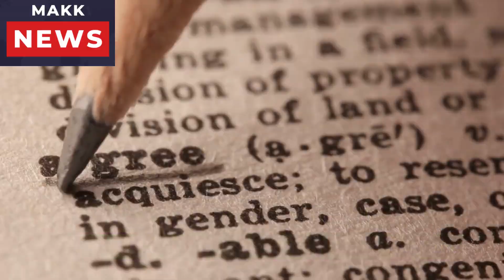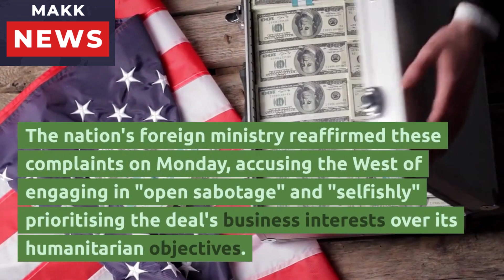Russia's Withdrawal from Ukraine Grain Deal Sends Shockwaves Through Agricultural Mark |MAKK News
a significant turn of events, Russia has officially announced its withdrawal from the Ukraine grain deal, sending ripples of concern throughout the global agricultural markets. This sudden move by Russia has caught many by surprise, as the grain deal between the two countries was expected to contribute to the stability and reliability of the global food supply chain. The decision carries far-reaching implications for both Russia and Ukraine, as well as for international traders, farmers, and consumers. This description explores the reasons behind Russia's withdrawal, analyzes the potential economic and geopolitical consequences, and delves into the broader implications for the global grain trade.